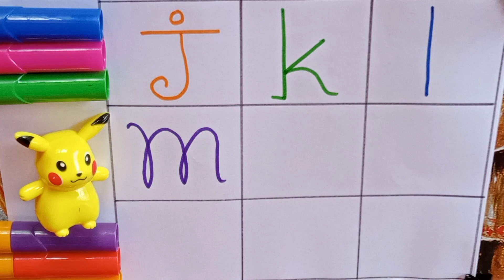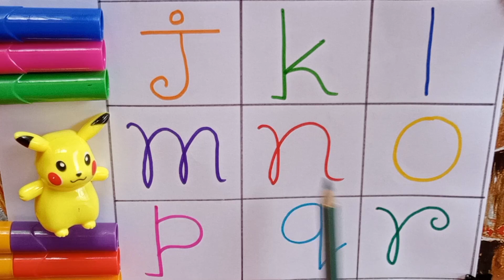A for apple b for ball/Kids play/Abcd/Colour Learning/Alphabet/Numbers/Nursery rhymes/Cartoon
This is kids video.